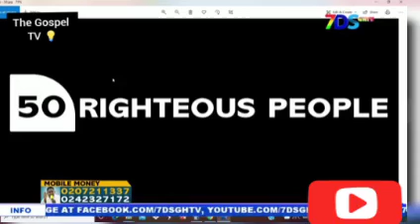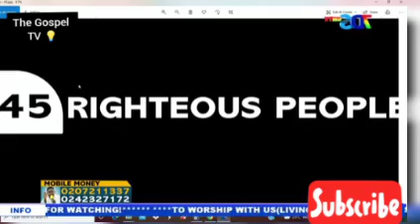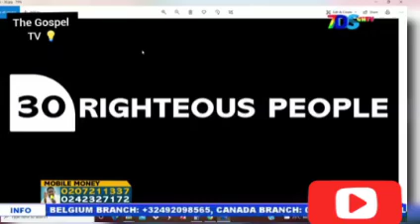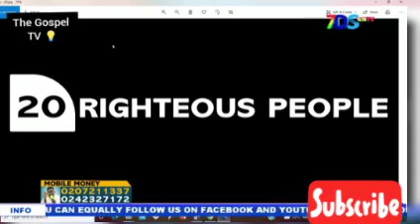Awurade da no abɛn by Apostle Okoh Agyeman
The Kingdom of God is at Hand, Repent and come to Jesus.